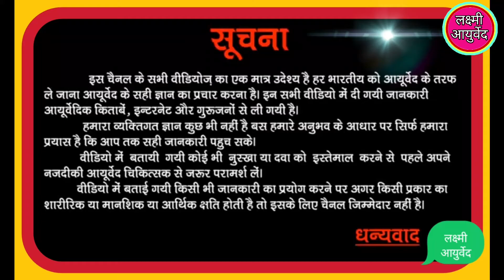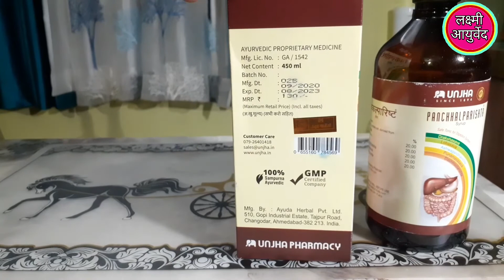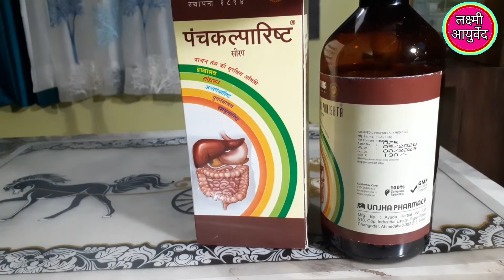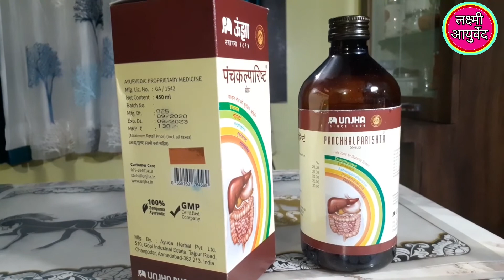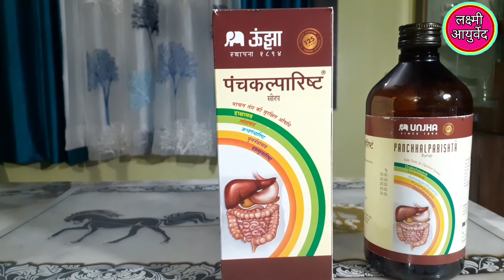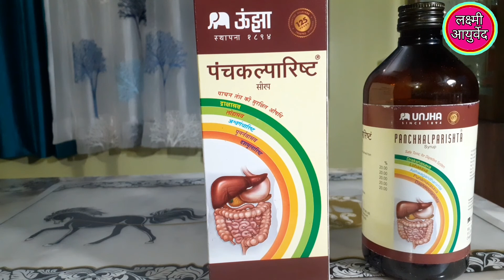उंझा पंचकल्पारिस्ट सिरप के फायदे।। Unjha Panchkalparishta Syrup ke Fayde।। Safe Tonic For Digestive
उंझा पंचकलपरिष्ट सिरप के फायदे।। Unjha Panchkalparishta Syrup ke Fayde।। Safe Tonic For Digestive

Panchkalparishta Syrup
Unjha Panchkalparishta Syrup ke Fayde
Panchkalparishta Benefits
Panchkalparishta Syrup ke Fayde
Panchkalparishta Syrup kaise Use kare
Safe Tonic For Digestive System
Drakshasava
Drakshasava ke Fayde
Lohasava
Lohasava ke Fayde
Ashwagandharshta
Ashwagandharishta ke Fayde
Punarnavasava
Punarnavasava ke Fayde
Dashmoolarishta
Dashmoolarishta ke Fayde

उंझा पंचकल्पारिस्ट सिरप पाचन तंत्र की सुरक्षित औषधि है इसमें द्राक्षासव लोहासव अश्वगंधारिष्ट पुनर्नवासव दशमूलारिष्ट इन सभी चीजों को एक साथ मिलाया गया है पेट की पाचन क्रिया को मजबूत बनाएं खट्टी डकार भूख लगना इत्यादि बहुत सारे फायदे हैं